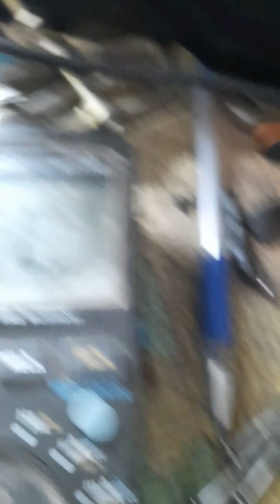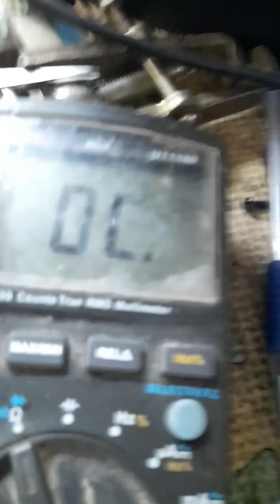HOW TO REPAIR ELECTRICFAN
electricfan repair using anti friction oil